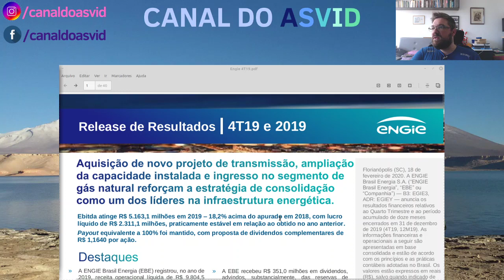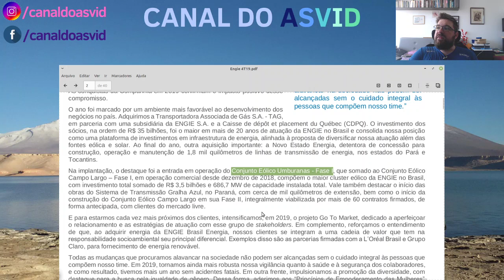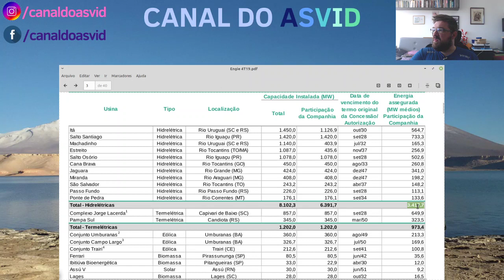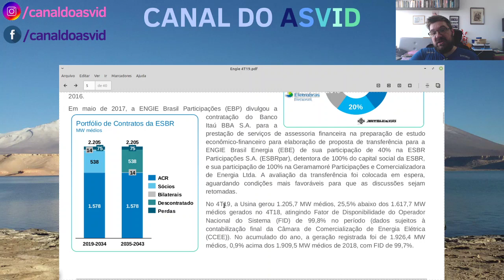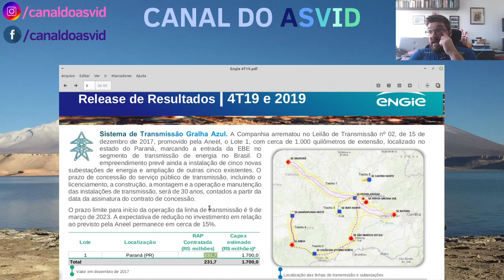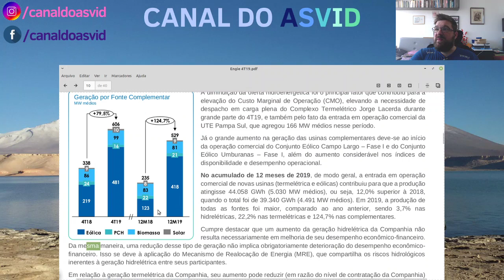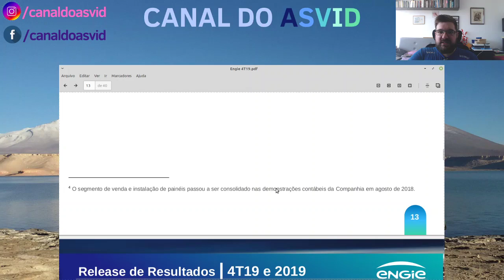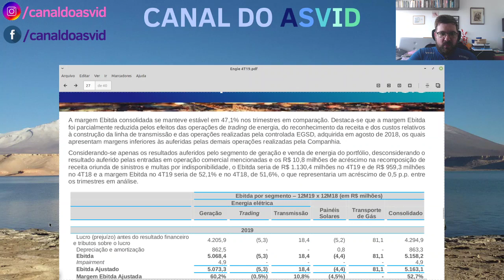ENGIE - Resultados de 2019 - EGIE3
Discussão sobre o resultado da Engie, EGIE3, no ano de 2019